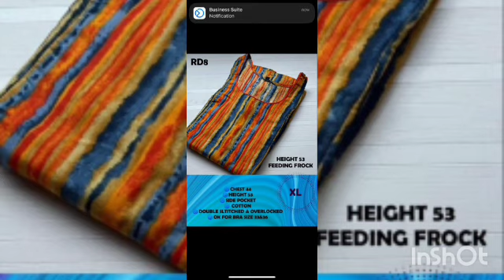കുറഞ്ഞ വിലയിൽ അടിപൊളി നെറ്റി കളും അതിന്റ വിലയും @lifestyle JR/nighty